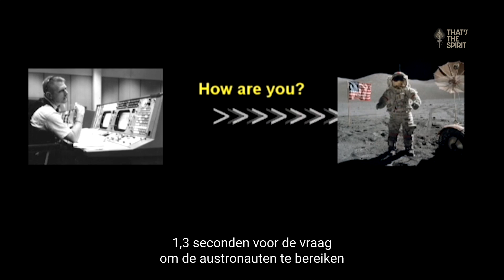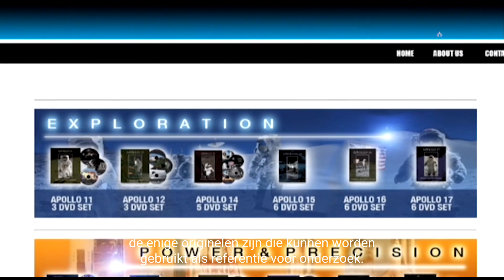American Moon | Documentaire | Officiële Clip | That's the Spirit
Er zijn verschillende bewijzen die aantonen dat de maanlanding niet echt heeft kunnen plaatsvinden. Één daarvan heeft te maken met de telecommunicatie tussen de aarde en de maan. Wat denken jullie? Heeft de maanlanding plaatsgevonden?